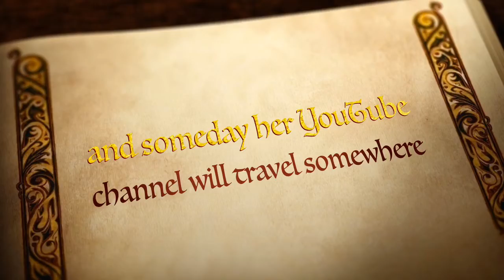Naomi P.’s Channel Trailer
Hey guys,
I’m so so sorry that I haven’t been in Youtube for a while, I missed Youtube and I was thinking what videos to do, that’s why I haven’t been in Youtube for a while. And also shoutout to my Roblox friends out there.

Thank you and the people who watches this, please enjoy the video.